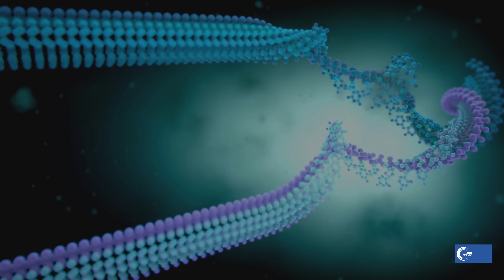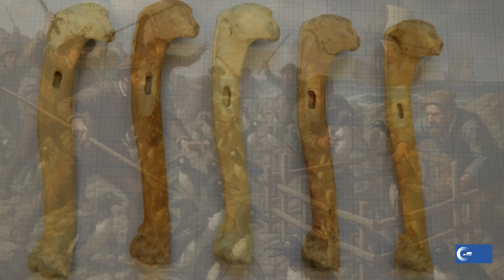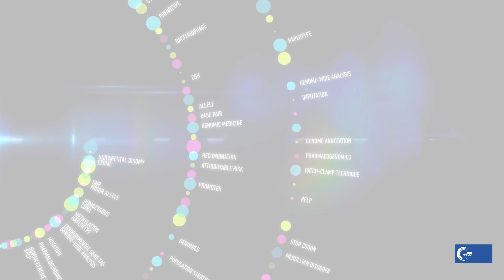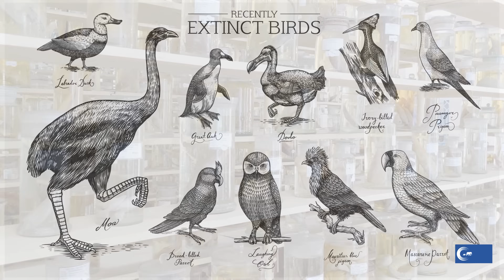From Millions to None | The Great Auk’s Final Stand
Once, the Great Auk (Pinguinus impennis) filled the rocky coasts of the North Atlantic—from Newfoundland to Iceland—with its cries. A flightless seabird, perfectly adapted to life at sea, it thrived for thousands of years in massive colonies.

And yet, within just a few centuries, it vanished forever.

This documentary tells the haunting story of the Great Auk’s rise and fall—through history, eyewitness accounts, and groundbreaking modern science. Using ancient DNA from 41 museum specimens, researchers discovered that the species was genetically healthy and abundant right up until the 16th century. Its extinction was not caused by climate or natural decline—it was driven entirely by relentless human hunting, egg collecting, and exploitation.

We follow its journey:

* From prehistoric cave art and Indigenous use
* To European exploitation during the age of exploration
* To modern DNA research confirming humanity’s role in its extinction
* And finally, to the fateful day in 1844 when the last known pair was killed on Eldey Island, Iceland

The Great Auk’s story is a cautionary tale. Abundance is no guarantee of survival—and its silence reminds us of our responsibility to protect the species we still have today.

🔹 References & Sources

* Thomas, J.E., Brace, S., Barnes, I. et al. (2019). Demographic reconstruction from ancient DNA supports rapid extinction of the great auk. eLife 8:e47509.
* Huynen, L. et al. (2017). Identifying the last specimens of the Great Auk (Pinguinus impennis). Genes 8(6):164.
* Fuller, E. (1999). The Great Auk. Harry N. Abrams.